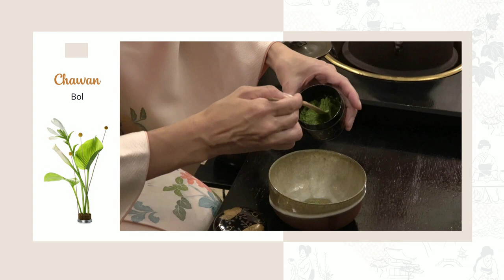MEERT dégustation du thé MATCHA - version courte